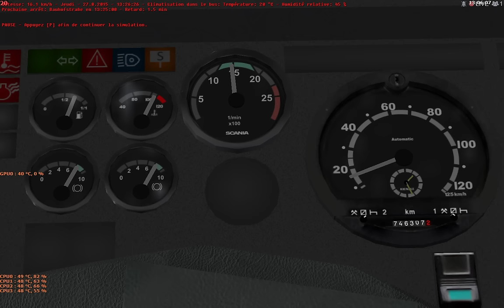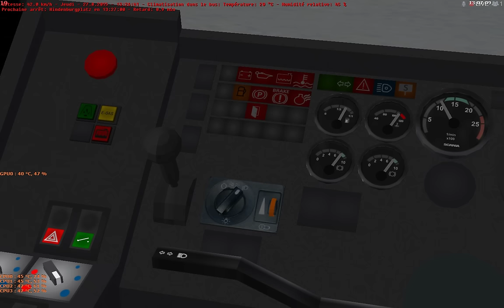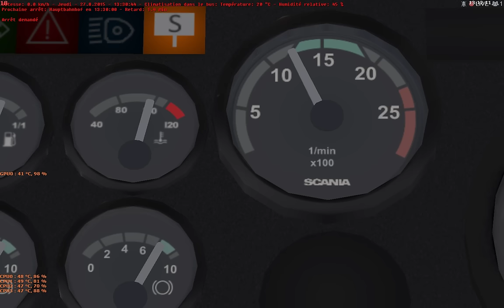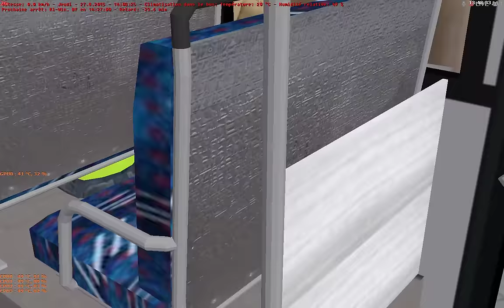OMSI 2 : VanHool Linea BETA TEST 1 (27/08/2015)